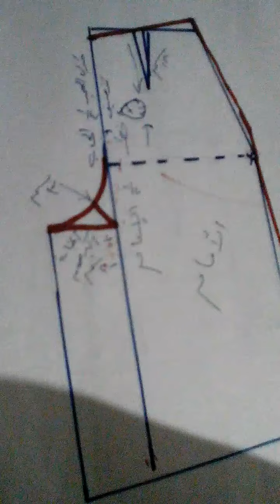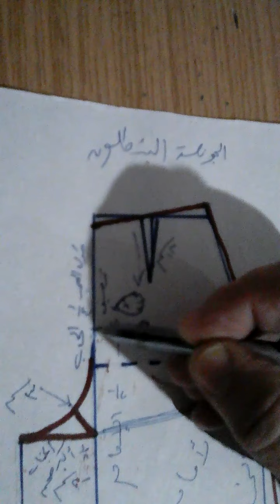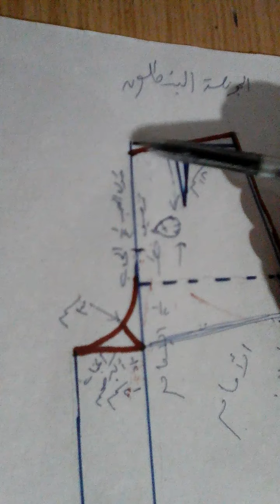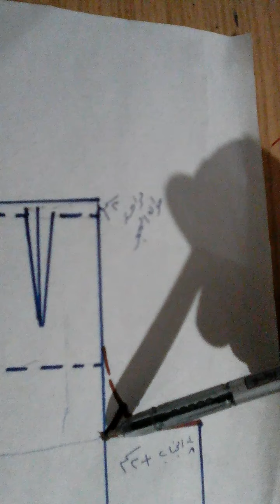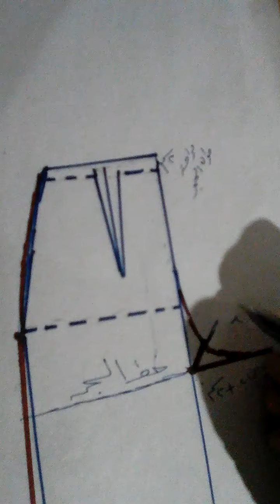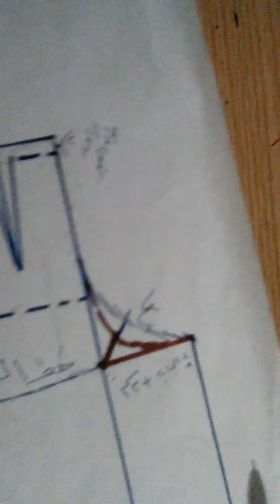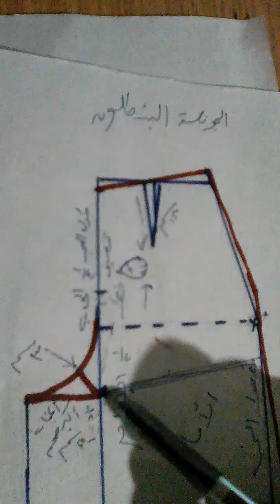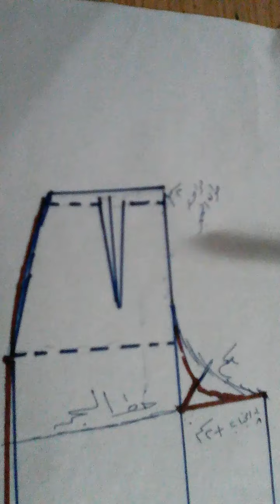الباترون الاساسي للجونله او التنوره البنطالون او السروال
شرح تفصيلي للجيبه البنطالون الحريمي( التنوره البنطالون)